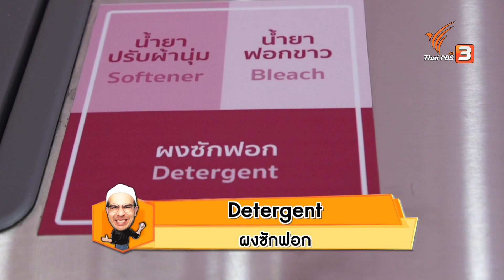The Laundromat : Chris Jobs (27 ก.พ. 64)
มีลูกค้าชาวต่างชาติมาที่ร้านซักรีดเพื่อมาซักผ้า พนักงานกล่าวต้อนรับว่า Welcome to the laundry. จึงเข้าใจว่าพนักงานจะนำผ้าไปซักรีดให้ แต่พนักงานปฏิเสธพร้อมบอกว่าที่นี่เป็นร้านซักผ้าแบบหยอดเหรียญ หรือ Laundromat ต้องบริการตัวเอง กว่าจะสื่อสารกันรู้เรื่อง ทำให้ลูกค้าเสียเวลาไปตั้งนาน

ติดตามชมรายการ "Chris Jobs" วันเสาร์ที่ 27 กุมภาพันธ์ 2564 เวลา 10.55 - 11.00 น. ทางไทยพีบีเอส รับชมย้อนหลังได้ทาง